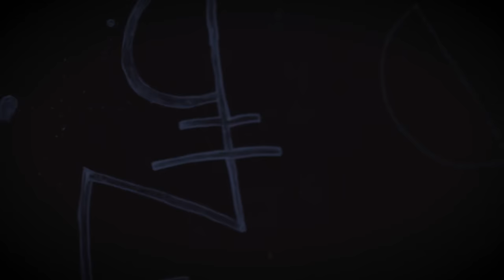CADAIR Y FAMPIR TRAILER | A Welsh Language Vampire Short Film (Re-Grade)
The trailer for Cadair Y Fampir, a short Welsh language vampire film exploring the themes of love, sexuality, loss and consequence.

Set in modern day Wales, Cadair Y Fampir follows the story of Clay Orcus and his boyfriend Owain as an amorous encounter in the woods leads them to follow a mysterious figure to an empty old building and face the dangers that lie within

RYAN MELLISH as CLAY ORCUS
KYLE HOWARD as OWAIN
CHELSEA COOPER as THE GWYLLION

PRODUCED by GEORGIA MORLEY
DIRECTED by LIAM A. MATTHEWS
WRITTEN by CALLUM BYRNE & GEORGIA MORLEY
CINEMATOGRAPHY by JOHN FITCH
EDITED by RHYS DOLLOWAY

LGBTQ Shorts Film Festival Official Selection.
International Vampire Film & Arts Festival Official Selection.
Cardiff International Film Festival Official Selection.
The Lift-Off Sessions Official Selection.
iHorror Film Festival Official Selection.
iHorror Film Festival Best Cinematography Nominee.
MoziMotion Official Selection.
INDIs 2019 Nominee.
Videoscream International Film Festival Official Selection.